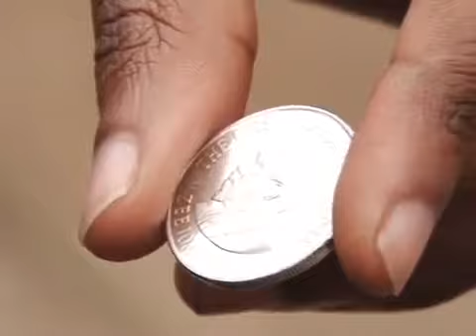Monolisation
Matatu Comedy Show